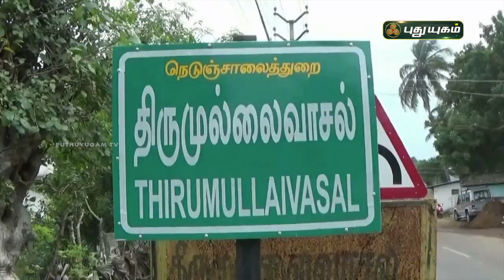குடியிருப்புக்குள் புகுந்த சாரை பாம்பை லாவகமாக பிடித்த இளைஞர் | மயிலாடுதுறை | செய்தித் துளிகள்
குடியிருப்புக்குள் புகுந்த சாரை பாம்பை லாவகமாக பிடித்த இளைஞர் | மயிலாடுதுறை | செய்தித் துளிகள் | PuthuyugamTV